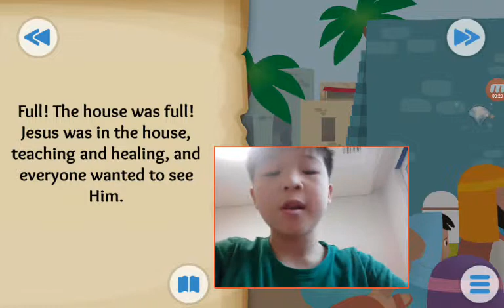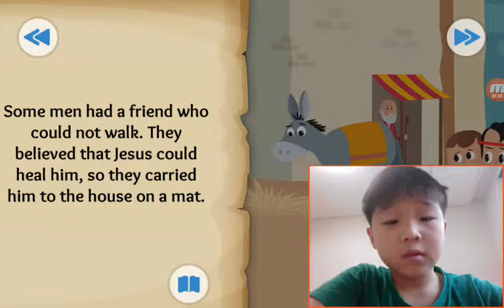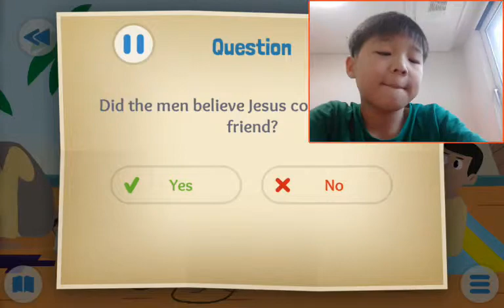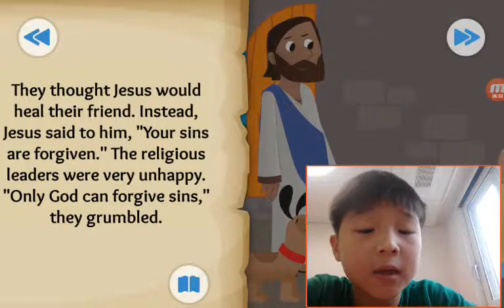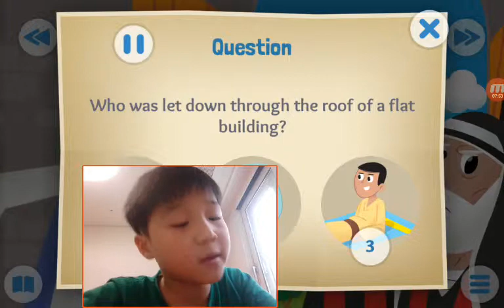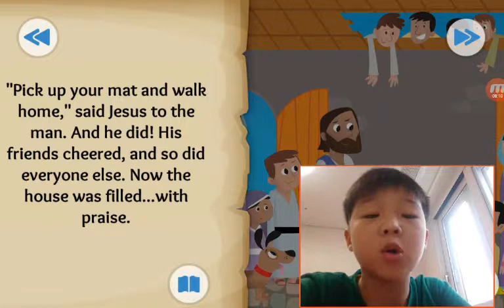‹Kids›Soo：20190323 Through the Roof about Jesus heals a paralyzed man in Luke